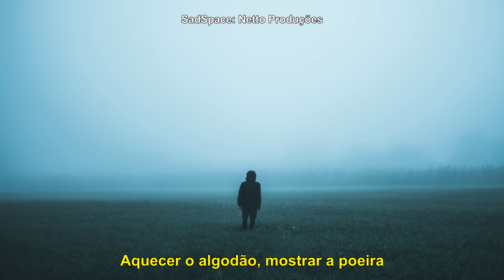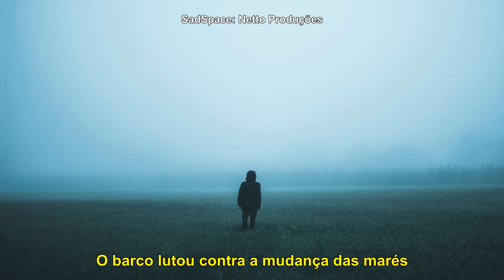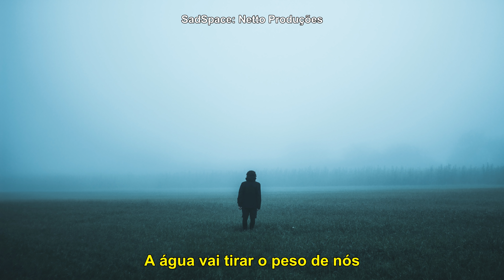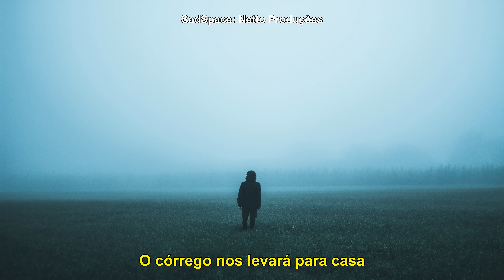HAEVN - The Sea [Legendado/Tradução] 4K